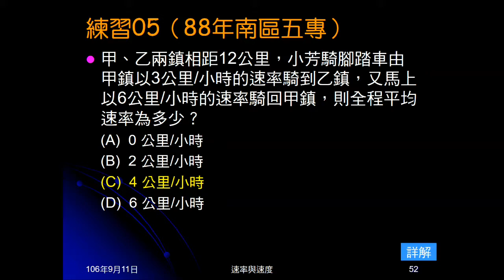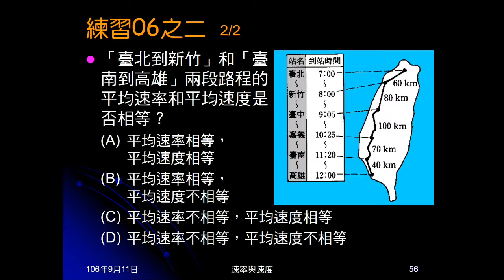106學年國三理化＿直線運動19：練習06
給火車由臺北到高雄，各站的時間及距離。問臺北到高雄的平均速率，及兩種情況的平均速度、平均速率是否相等。